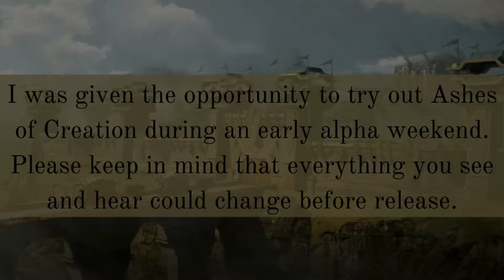Ashes of Creation Early Alpha Gameplay Pt 2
After getting a few new assignments in Ashes of Creation it's time to leave the spawning point behind and head out into the world to kill 10 rats, or scalerunners as it happens. Get a glimpse of how combat in Ashes of Creation looks and enjoy the beauty of the world.

Please keep in mind that this is Early Alpha footage and anything you see or hear could change before launch.